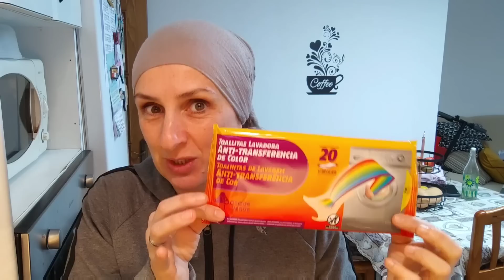COMPRA MERCADONA / CUANTO HE GASTADO ❓/ ES CARO 💲❓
✔ MI BICICLETA

✔SOPORTE TELEVISION

✔TOSTADORA VINTAGE

✔SACALECHE ELÉCTRICO